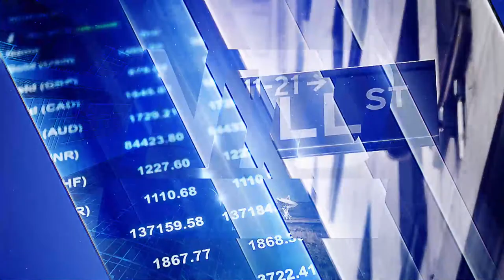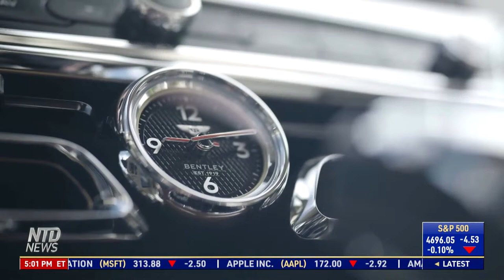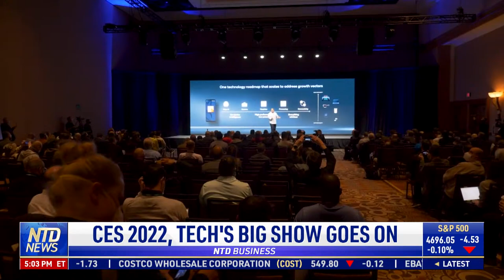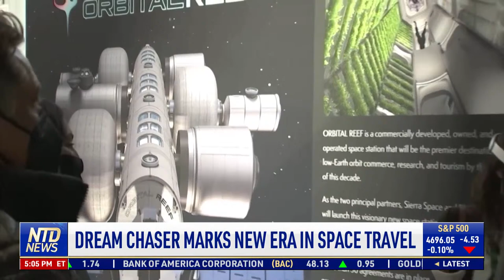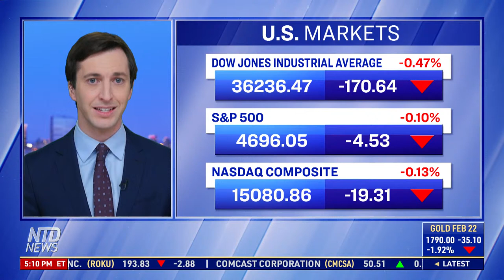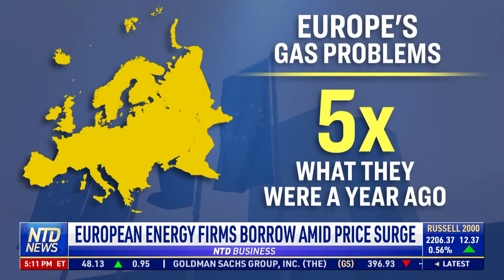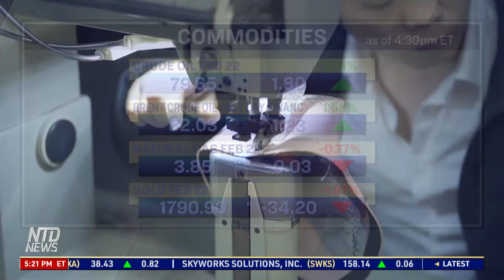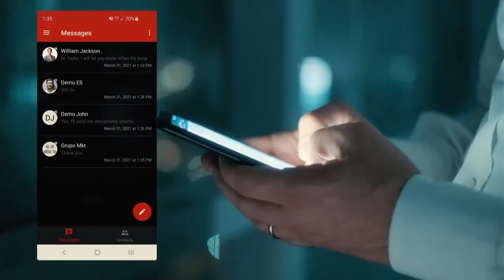Bentley’s Record Sales: 2 Yrs in a Row; Businesses Consider Leaving China for Mexico | NTD Business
00:00 NTD Business News- 1/6/2022
01:02 Bentley’s Record Sales: 2 Years in a Row
01:46 Nike Sues Lululemon for Patent Infringement
02:22 Cruise Lines Cancel Voyages Amid Omicron
03:17 CES 2022, Tech’s Big Show Goes On
04:57 Dream Chaser Marks New Era in Space Travel
06:50 Walmart To Deliver to More Fridges This Year
09:01 USPS Asks for Vaccine Mandate Delay
09:42 IRS to Know of Transactions $600 and Above
10:14 Blockchain Firm To Offer Dividend in Bitcoin
10:37 Stock Markets Update
10:54 Kazakhstan Unrest Raises Oil Prices
11:30 European Energy Firms Borrow Amid Price Surge
13:39 China Adds COVID Curbs As Cases Rise
14:29 Businesses Consider Leaving China for Mexico
24:13 Razer Face Mask Can Amplify Your Voice
24:35 Taco Bell Rolling Out Subscriptions
25:11 Finnish Company Makes Shoes From Coffee Waste

Bentley’s Record Sales: 2 Yrs in a Row; Businesses Consider Leaving China for Mexico